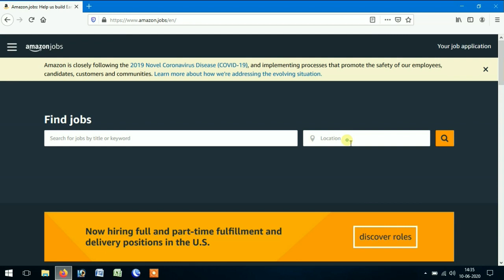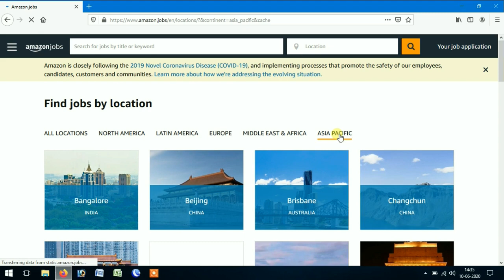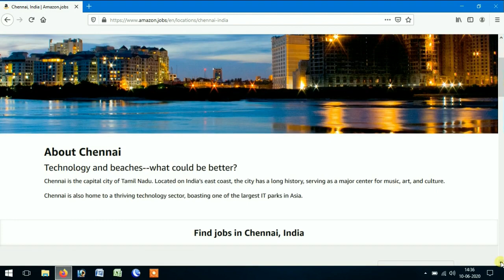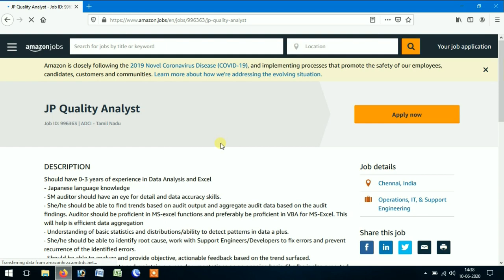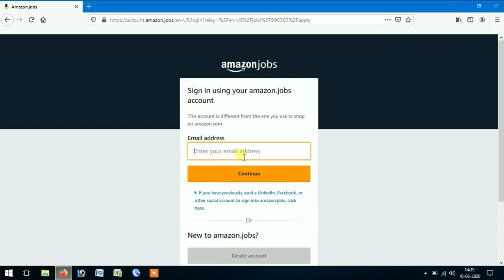Amazon Jobs ல் எவ்வாறு வேலை தேடுவது, How to earn money online in tamil How to search job in amazon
amazon jobs from home, amazon jobs in tamil, amazon jobs from home in tamil, amazon jobs telugu, amazon jobs work from home,amazon jobs online, amazon jobs 2020, amazon jobs online application,
amazon jobs login,  amazon jobs leadership principles,  amazon jobs learning coordinator,  amazon jobs las vegas nv,  amazon jobs los angeles,
amazon jobs little rock,  amazon jobs lakeland,  amazon jobs malayalam,  amazon jobs mumbai,  amazon jobs mexico,  amazon jobs michigan work from home,  amazon jobs memphis, amazon jobs manager,  amazon jobs myrtle beach sc,  mturk amazon jobs,  amazon jobs news,  amazon jobs near me full time.